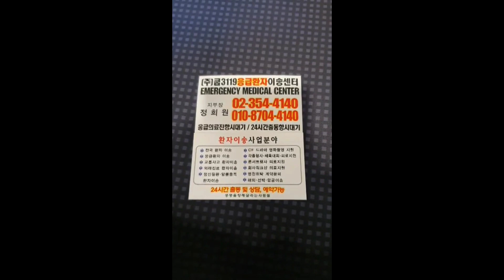청구성심병원 🏥 에서 로이병원 🏥 으로 편마비 환자이송 🚑 사설구급차 쿱3119응급환자이송센터 🚑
청구성심병원 🏥 에서